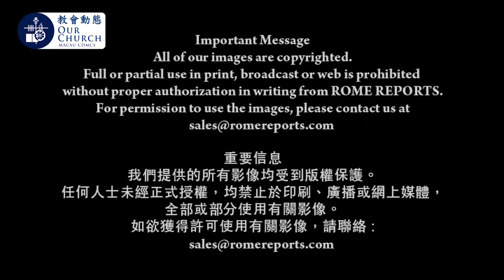教宗本篤十六世退位不是失敗，而是貢獻Cardinal Castrillón: "Benedict XVI's resignation was a contribution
教宗本篤十六世退位不是失敗，而是貢獻
Cardinal Castrillón: "Benedict XVI's resignation was a contribution, not a failure"